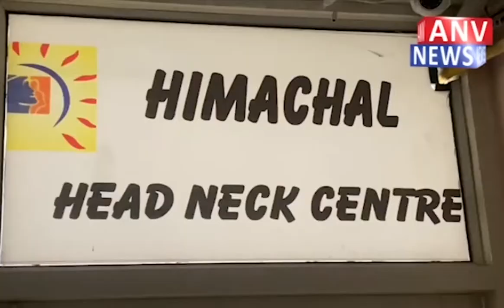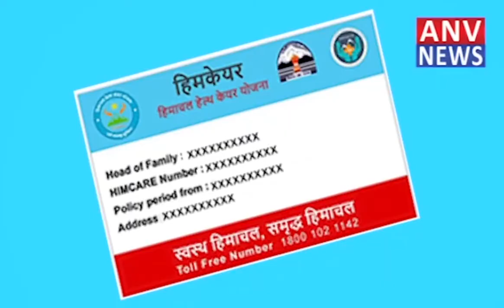बिलासपुर : 101उम्र के बाद भी अभी भी स्वस्थ हैं देवी राम